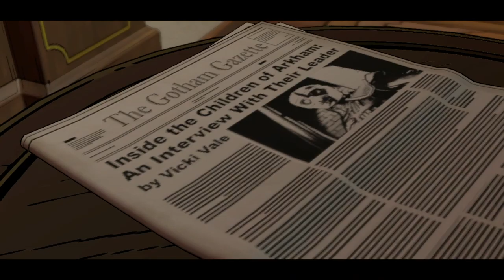Let's Play - Batman The Telltale Series #03 | Episode 3 | LSO | LP